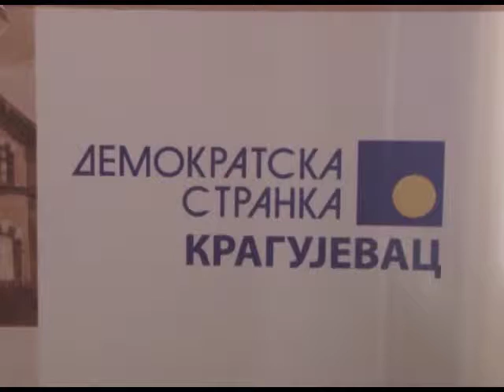TV Kanal 9 Kragujevac-Prilog:DS KZN